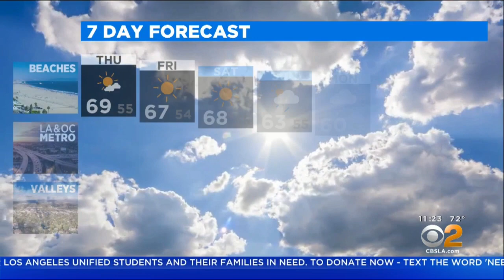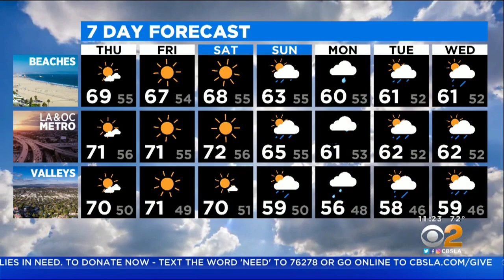Danielle Gersh's Weather Forecast (April 2)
Temperatures are mild and warm Thursday with a high of 69 for the beaches and 70 for the valleys. Much cooler temperatures return next week.